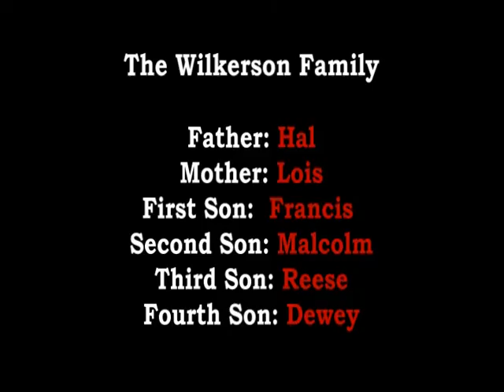ESL Listening Excerpt from TV Show "Malcolm in the Middle"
with English subtitles to help new English learners practice listening to English